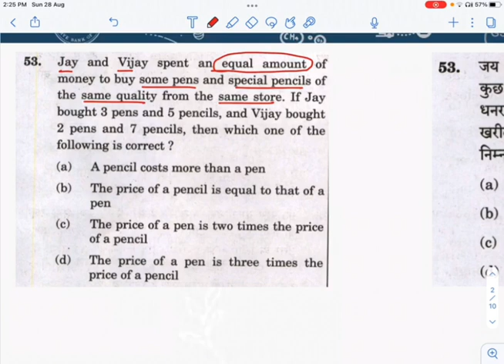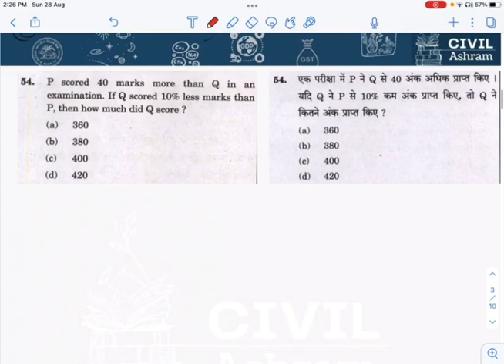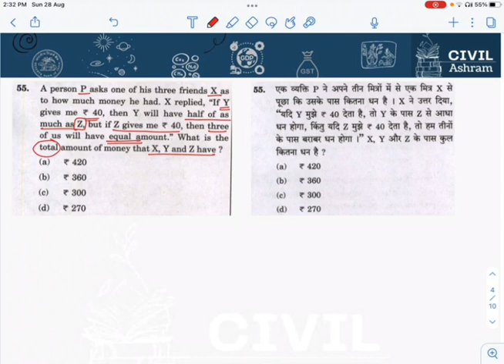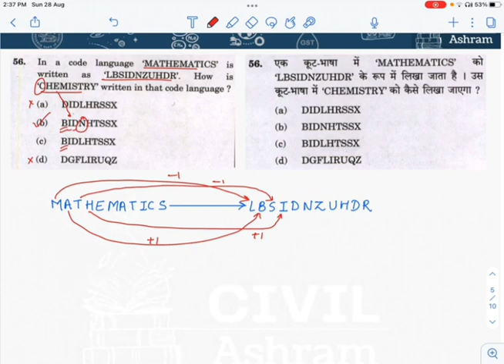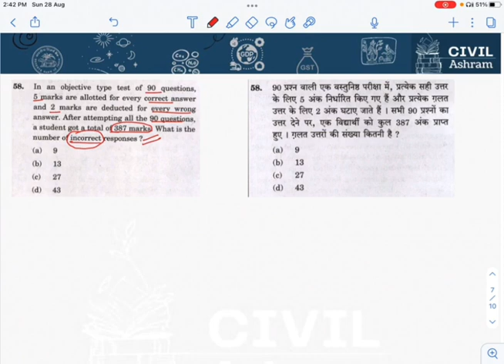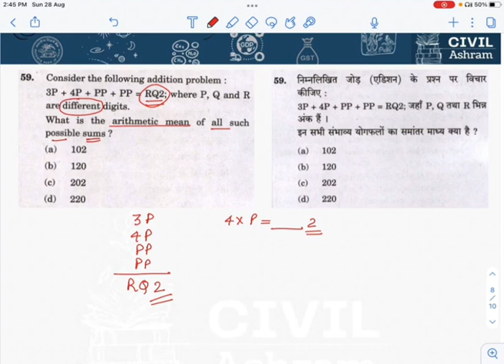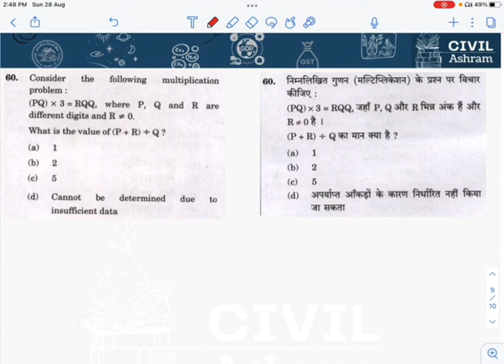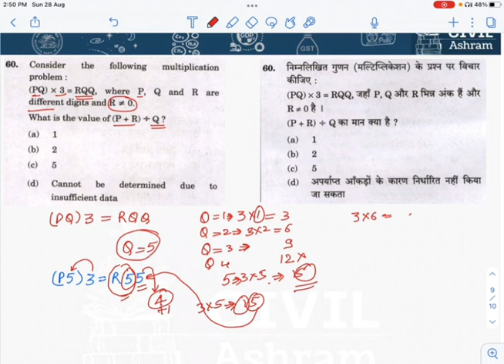UPSC CSAT-2021 Previous Year Questions Discussion (PYQs) (Part- 6) - IAS/IPS/IFS/IFoS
CSAT plays a very important role for qualifying UPSC CSE Prelims exam and we all know how challenging it has become to get qualifying marks in CSAT.
So, what can be the most reliable and authentic source to prepare for CSAT other than UPSC previous year questions.
Hence, in this series we will discuss UPSC CSAT previous year questions.

UPSC CSAT-2021 Previous Year Questions Discussion (PYQs) (Part- 5)-